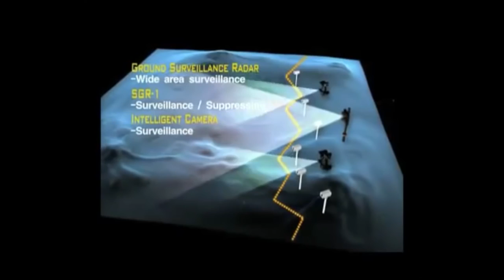Republic of Korea ROK Army Samsung Security Guard Robot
This is South Korea Army Samsung Techwin SGR Security Guard Robot.  Currently active in South Korean border with North Korea and used in the Middle East for base defensive system.  Maybe we might see Apple irobotguard soon.